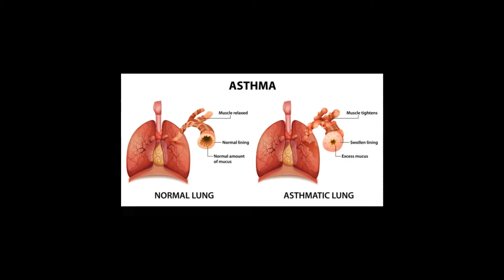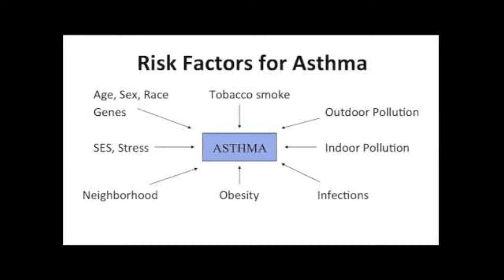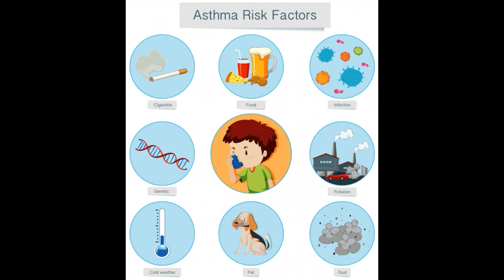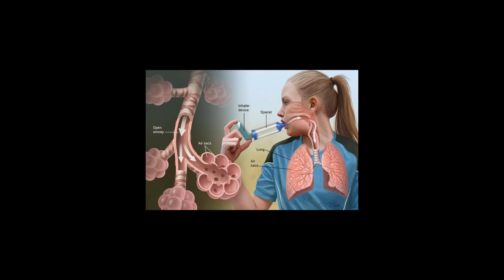የአስም በሽታ የሃኪም ምክር / Asthma amharic Ethiopia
This video has important points about Asthma